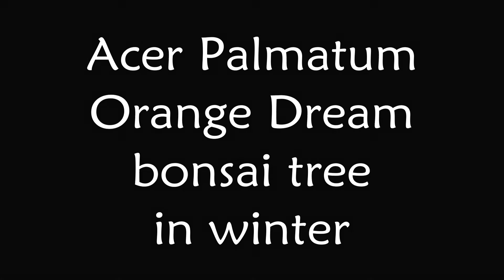Acer Palmatum Orange Dream bonsai tree in winter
Today I show you another maple in its winter dress.
This maple is called Orange Dream for the orange color of its leaves in the spring season.
In winter, the young branches of this plant show off a bright orange color which makes it a wonderful plant both as a garden tree and as a bonsai (orange dream bonsai maple).